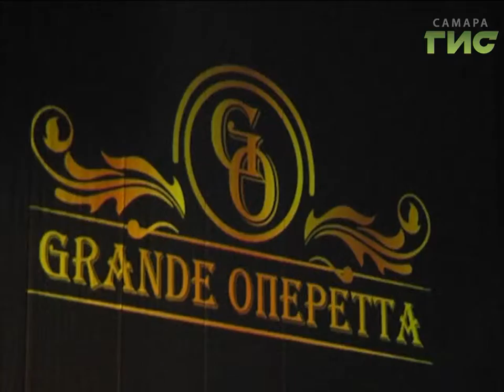За кулисами театра оперы и балета: генеральная репетиция "Grande Оперетта"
Первая премьера этого года на сцене театра оперы и балета. Уже завтра зрителям представят новую концертную программу "Гранд Оперетта". Это лучшие номера из  советских музыкальных комедий.